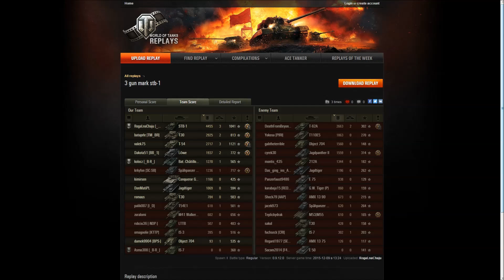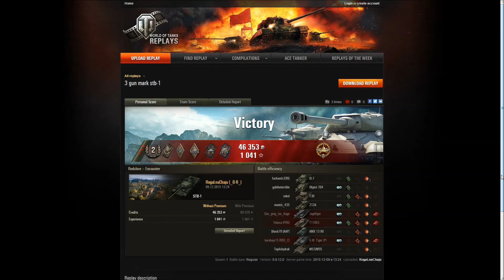3. biegłość - RogaLnaChaju i STB-1 (odcinek 23)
Chwilę nie było biegłości, dlatego wracamy z nowością - japońskim medem X tieru. Dzisiejszy gosć opowie coś więcej o samym czołgu oraz tym, co potrzebne jest, aby na naszej lufie zagościły 3 gwiazdki.